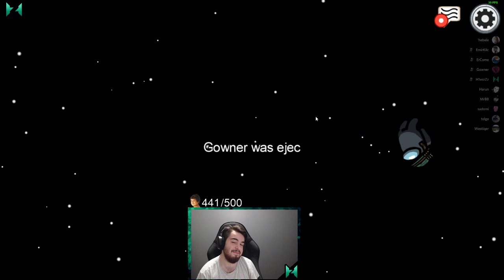HİÇ BEKLEMİYORDUM w/Haramiler | Among Us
Masumların görev yapıp kaçmaya çalıştığı,hainlerin gizliden gizliye öldürüp engel olmaya çalıştığı bu rol yapma oyununda yine şerefsizlik,entrika ve vahşet sizlerle olacak.Buyursunlar